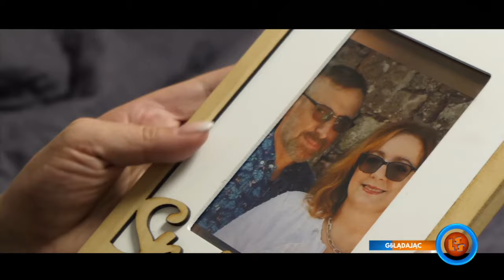Oficjalne Notowanie LSS, 821 cz.1 - 07.01.2024r.